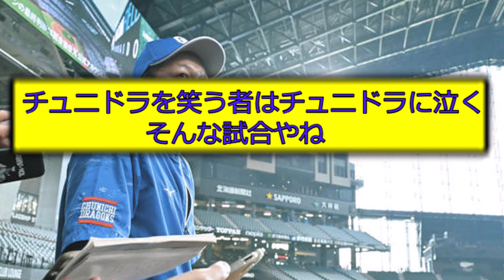【チュニドラ】日ハム、"中日療法"を使ってしまうｗｗｗ